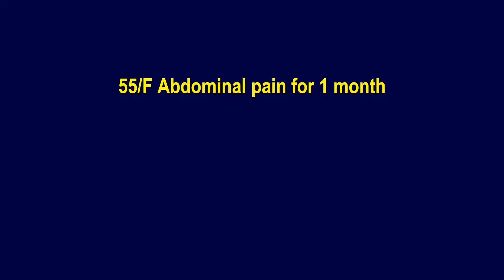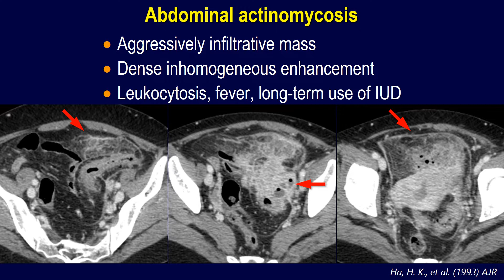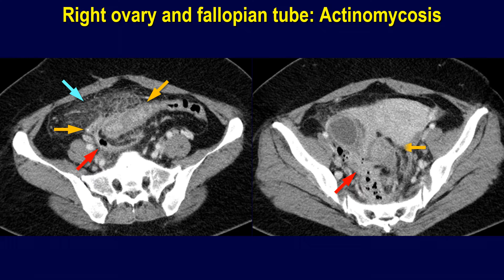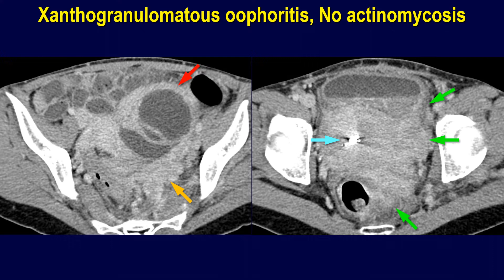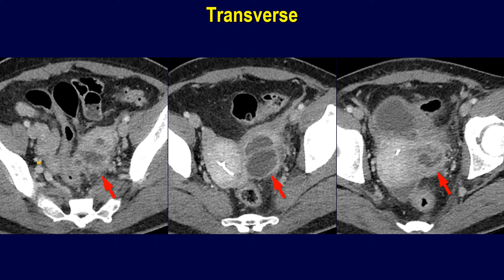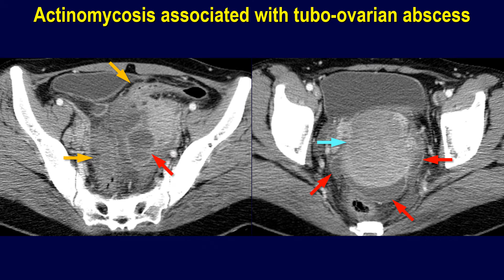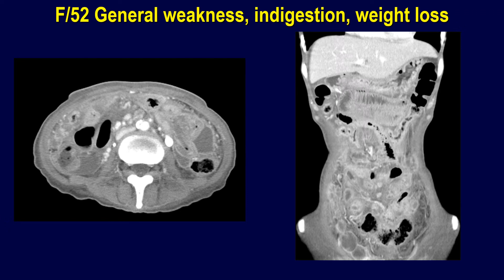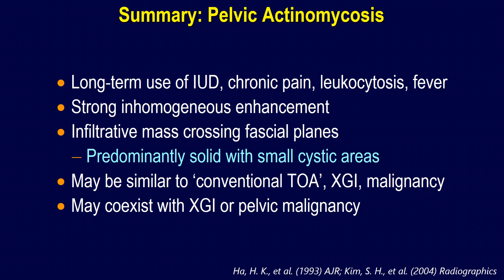Pelvic actinomycosis vs tuboovarian or xanthogranulomatous abscess & pelvic malignancy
Pelvic Actinomycosis
Long-term use of IUD, chronic pain, leukocytosis, fever
Strong inhomogeneous enhancement
Infiltrative mass crossing fascial planes
Predominantly solid with small cystic areas
May be similar to ‘conventional TOA’, XGI, malignancy
May coexist with XGI or pelvic malignancy